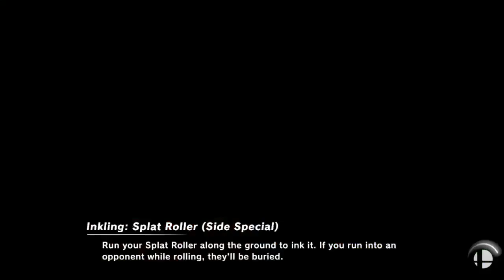Cola Mono: SU | Bratu (Ness) vs OZN | BlueBlaze (Inkling) - Losers Top 8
Torneo de Smash Ultimate realizado en conjunto con la comunidad de Smash Melee el 29 de Diciembre de 2018 en Concepción, Chile.

Visita nuestra página en Facebook Visiten además nuestra página de instagram para más información sobre eventos y torneos